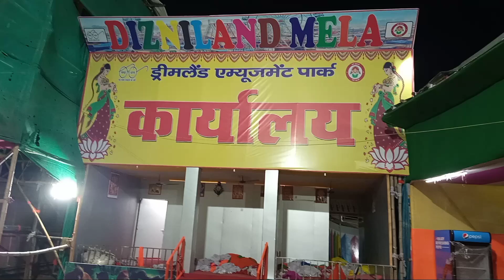Dizniland Fair 2022Daltonganj | Dizniland Mela 2022 Daltonganj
Hii guys,
Welcome to your own channel Amazing Daltonganj, I am back with a new interesting video. I hope you would definitely like it.

Amazing Daltonganj